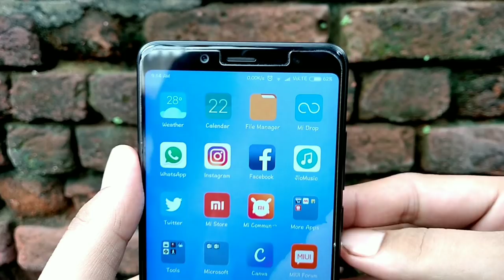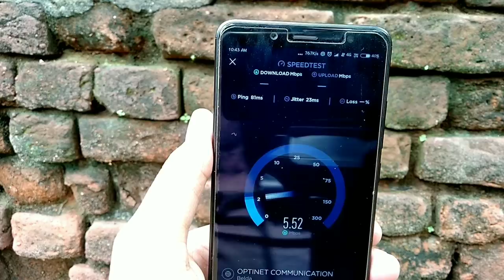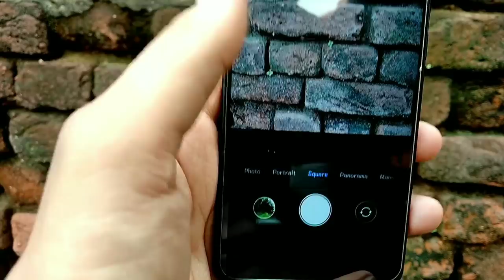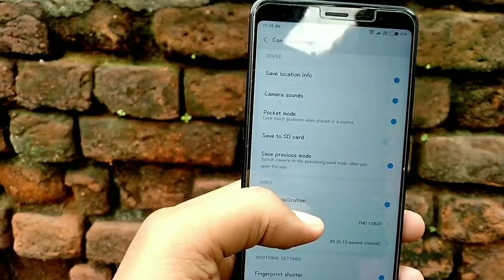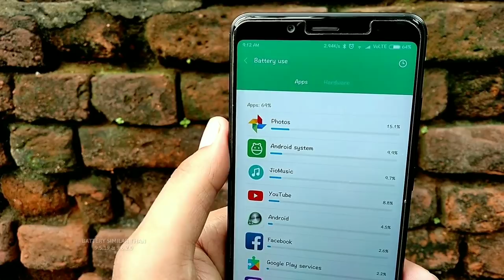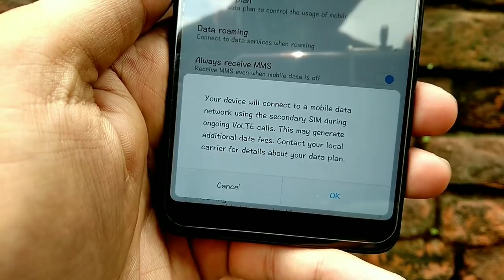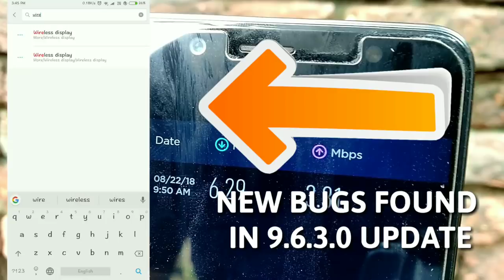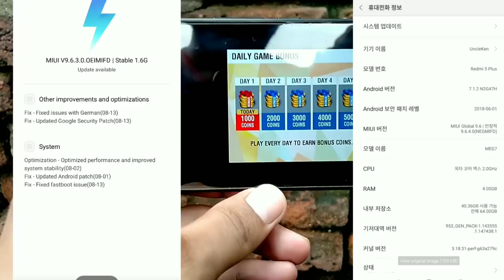Redmi note 5 pro miui 9.6.3.0 Global stable update| miui 9.6.3.0 update new features bug, camera tes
Redmi note 5 pro miui 9.6.3.0  Globalstable update full Changelog bug fixes and  10 major changes

RAVNEINFOTECH| RAVNE INFOTECH GAURAV| |GAURAV KUMAR RAVNE| RAVNEINFOTECH

3